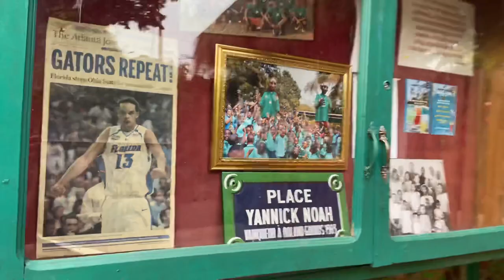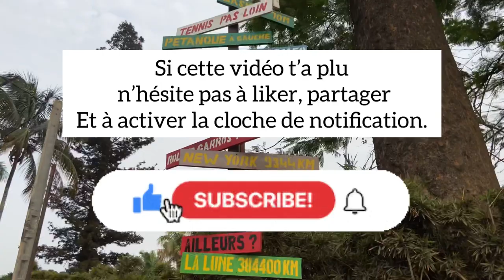Vlog au VILLAGE NOAH, l’un de mes meilleurs endroits de la ville de YAOUNDÉ, CAMEROUN 🇨🇲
Dans cette vidéo, je vous emmène faire une balade au Village Noah à Yaoundé, chez notre légende Yannick Noah .

C'est un lieu de vie qui flatte les appétits de tous ceux qui sont amoureux de la nature  !
Seul ou en compagnie, on peut y séjourner en y pratiquant des activités de loisirs et de sports paisiblement car on y trouve des chambres, des aires de tennis, de basketball, une jolie piscine...
Un endroit modulable où on peut également célébrer son mariage, organiser des séminaires, des randonnées, bref, un lieu sacrément fréquentable.👌😊

Village Noah est un ancre de vie situé à Yaoundé, précisément au niveau de la Pharmacie de Tongolo.